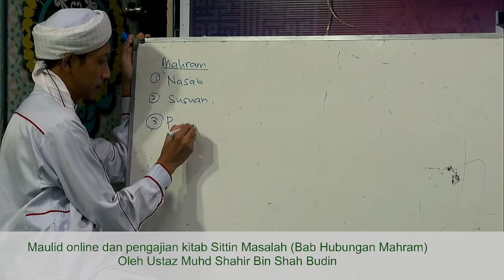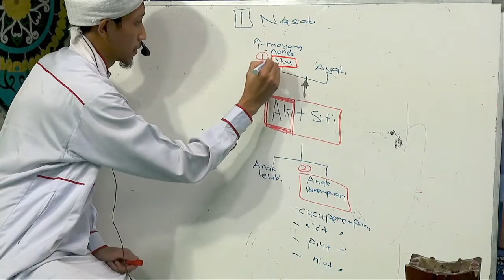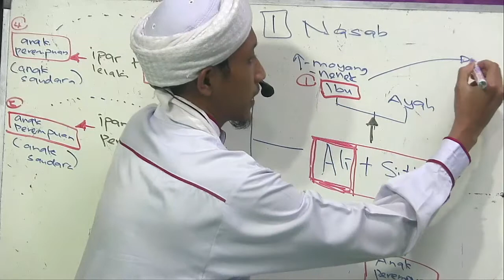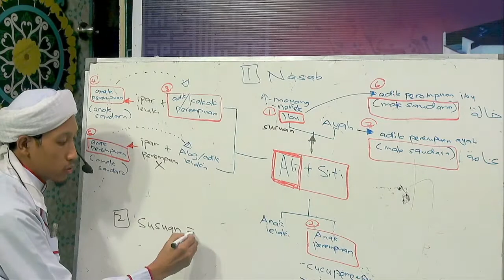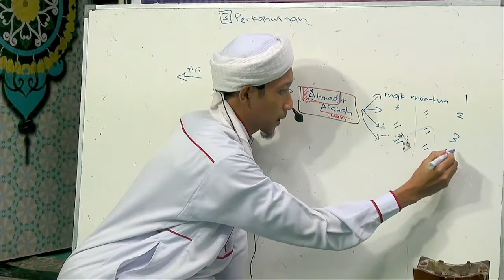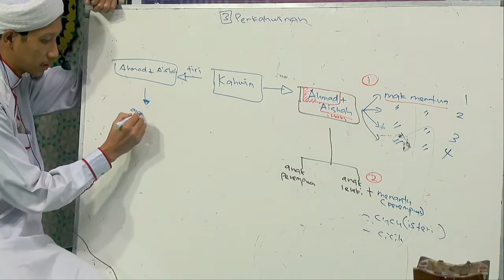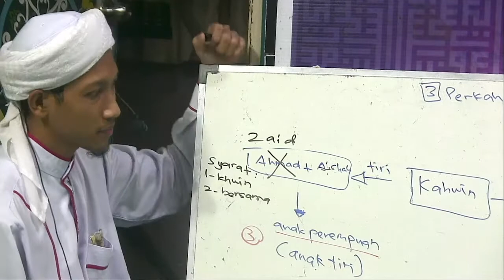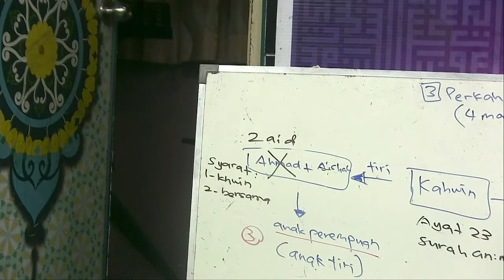Sittin Masalah (Bab Hubungan Mahram) || Ustaz Muhd Shahir Shah Budin